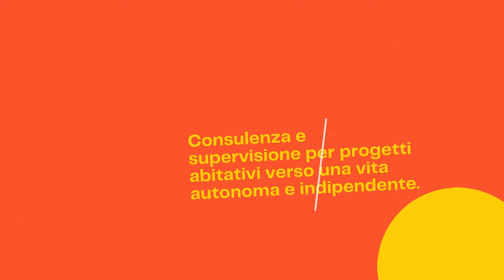I nostro servizi - Ass. AEMOCON